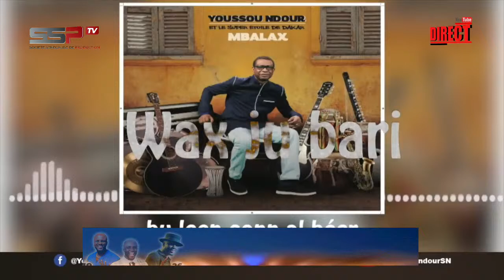WEEKEND STARTS - PR: MADO DU SAMEDI 06 AOUT 2022 - PARTI 3